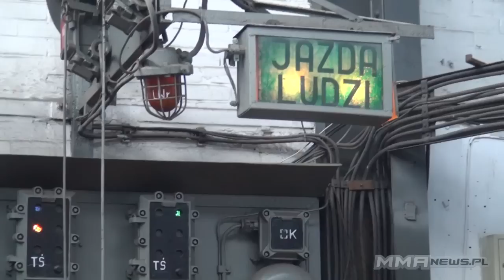Highlight z ważenia przed Thunderstrike Fight League 2: Michał Kita vs. DJ Linderman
Skrót ważenia przed Thunderstrike Fight League 2 w Zabrzu. Ceremonia odbyła się w zabytkowej kopalni Guido, 300 metrów pod ziemią. Enjoy!